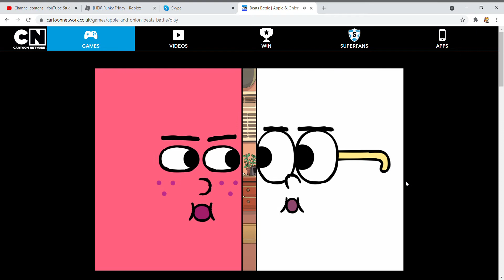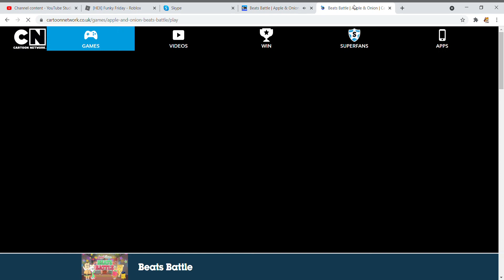Cartoon Network made a Parappa clone